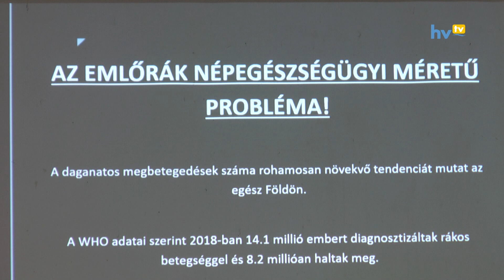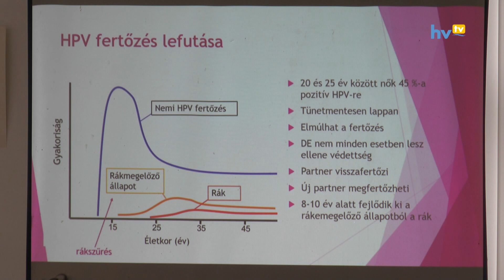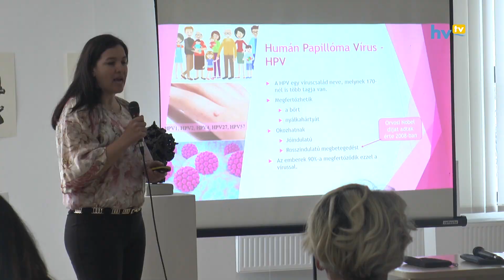Egészségnapot rendezett a nőegylet